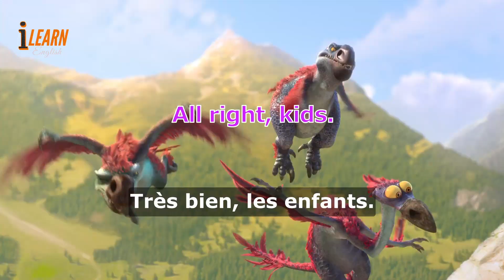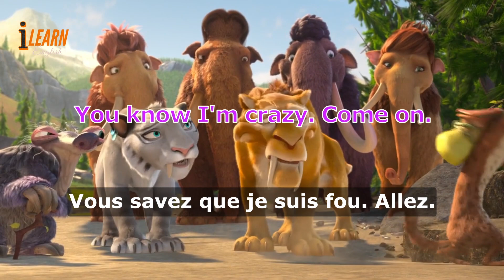Learn English With Ice age 5 Collision Course Movie part 50